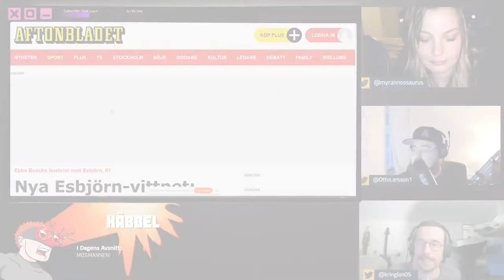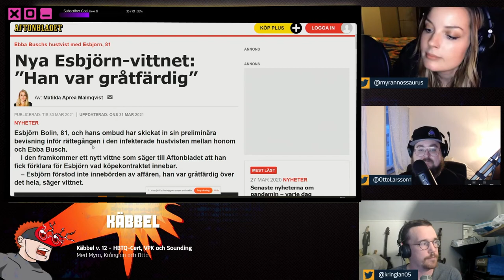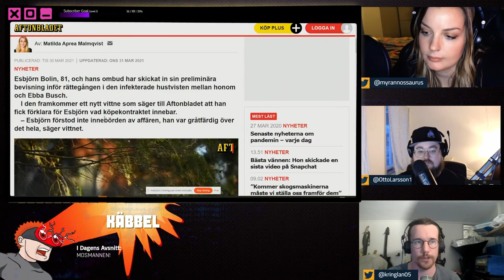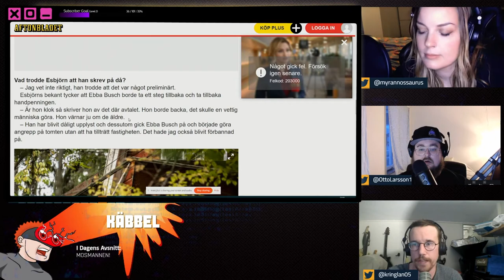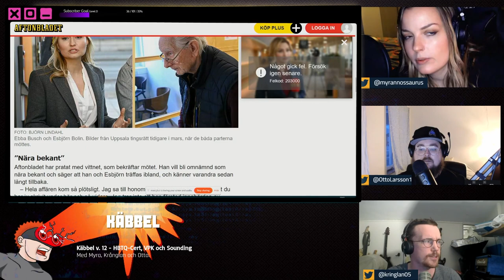Ebba Buschs mäklarsaga fortsätter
Ebbas husköp fortsätter spinna bortom all kontroll.